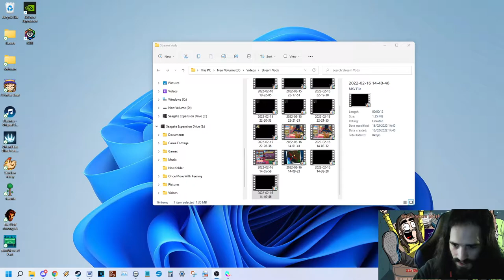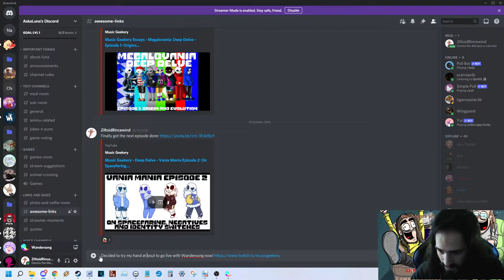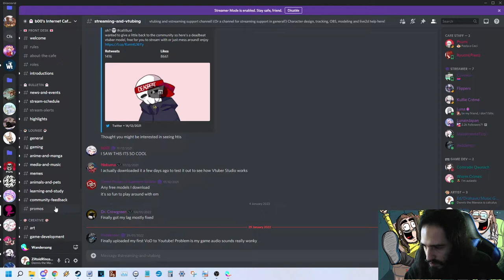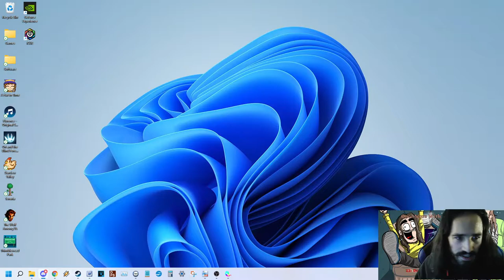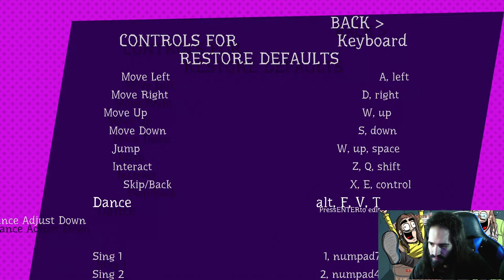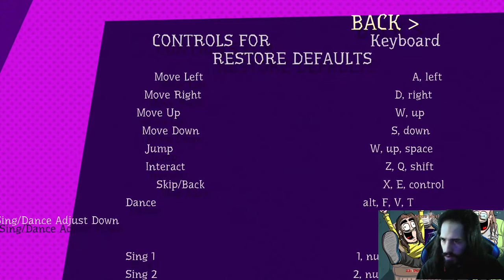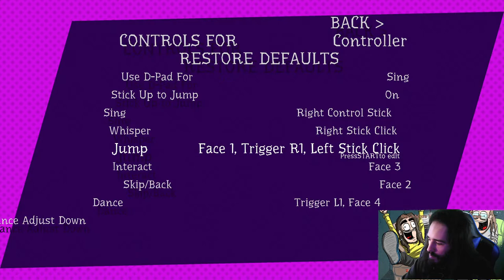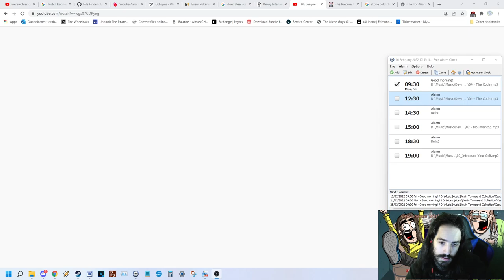Music Geekery - Wandersong Let's Play Part 1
Part one of five for my stream of the adorable game Wandersong.